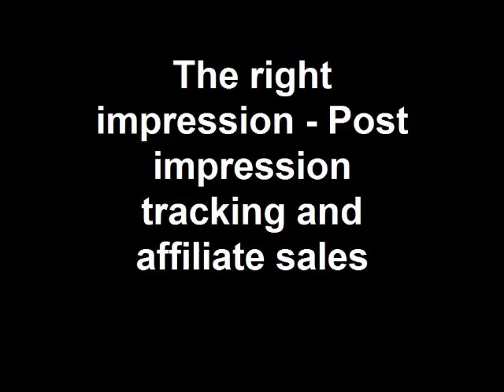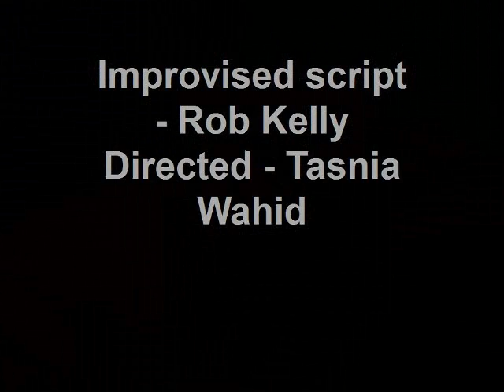The right impression - Post impression tr